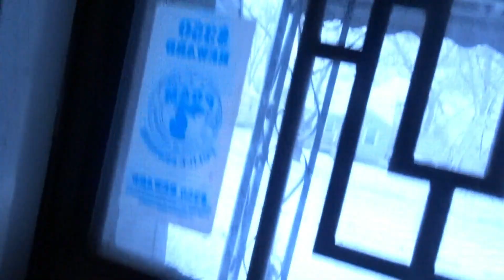SNOW STORM TRIED TO TAKE ME OUT |LIFE AFTER TRANSPLANT